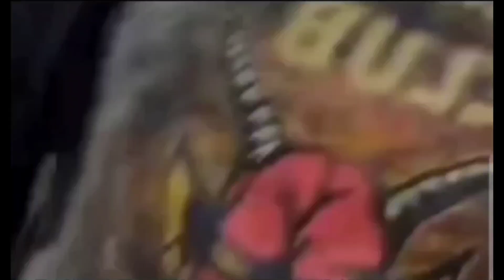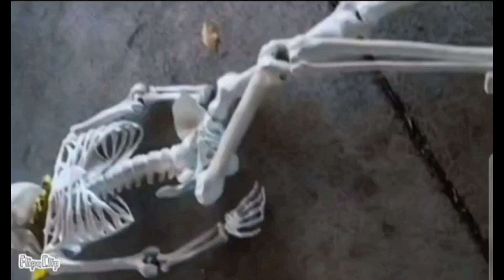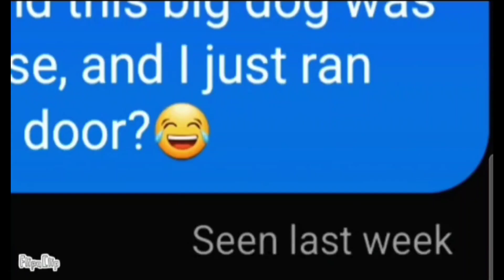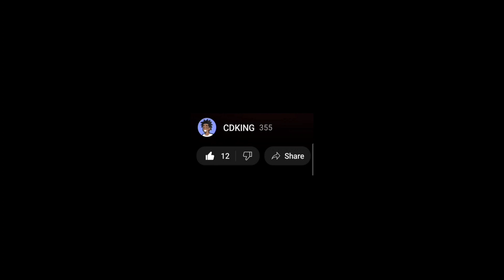THESE DOGS ALMOST MERKED ME!!(Storytime animation)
Descriptions